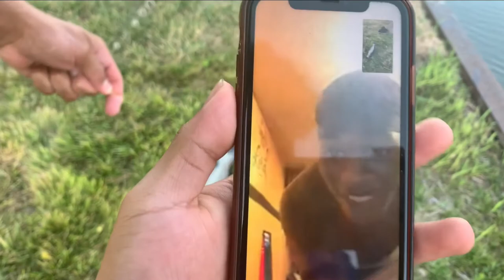CATCH AND COOK mukbang!! Ft. Vaun